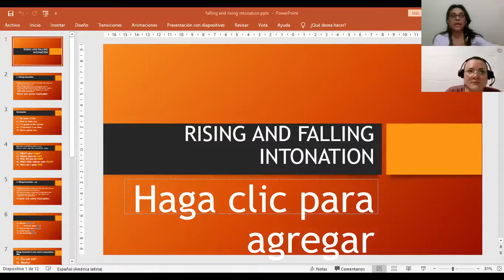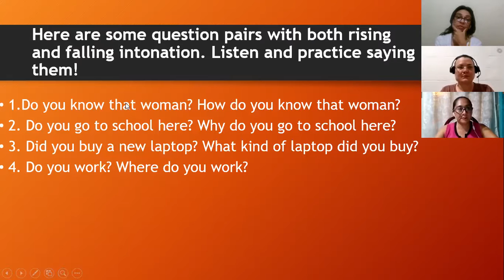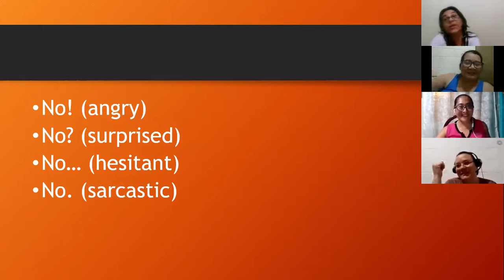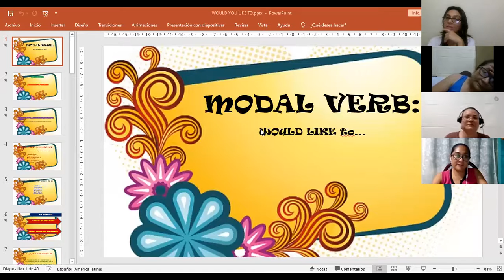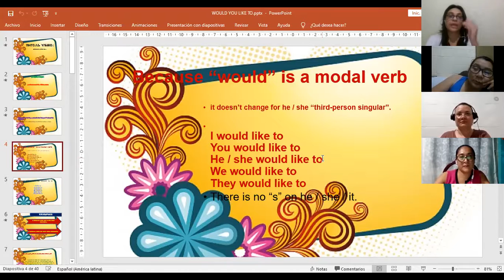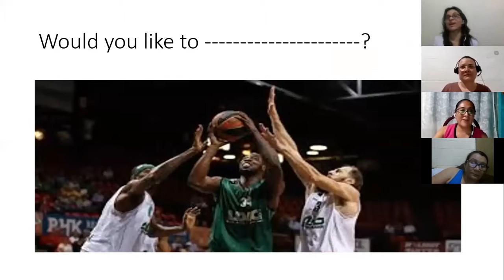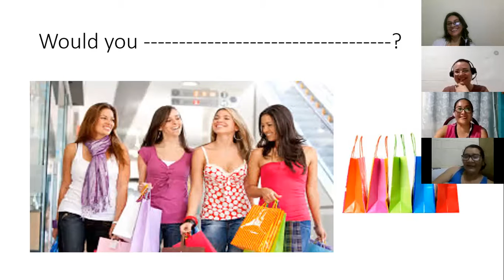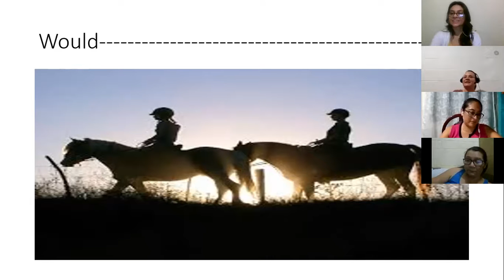Ingles Corporativo-would verb + to + verb